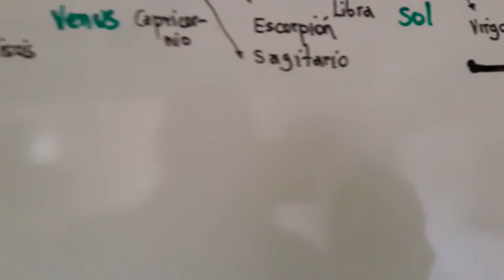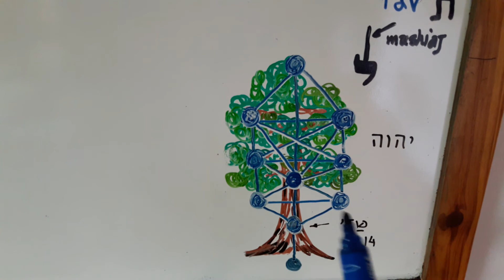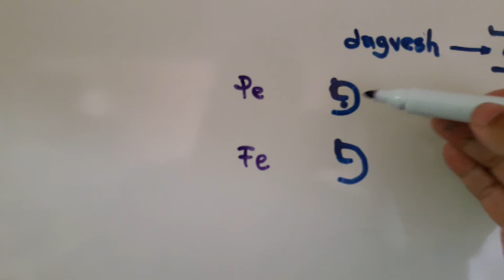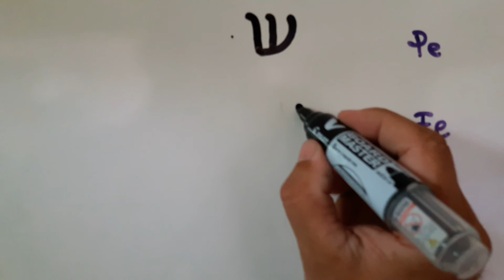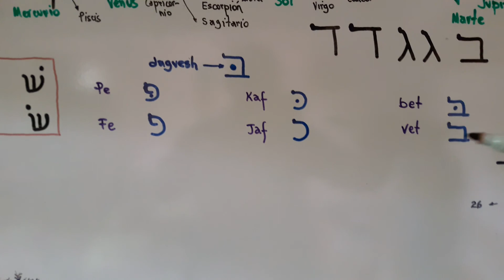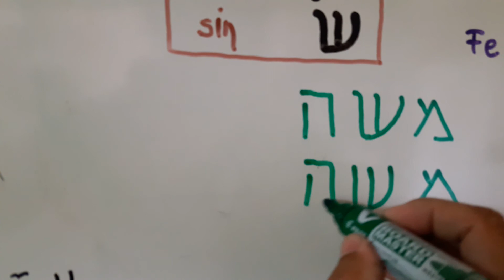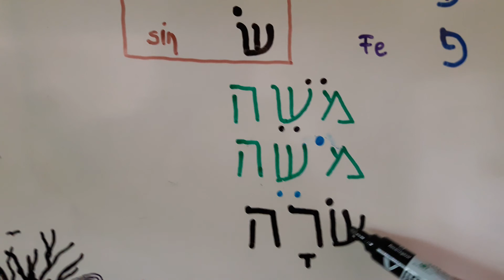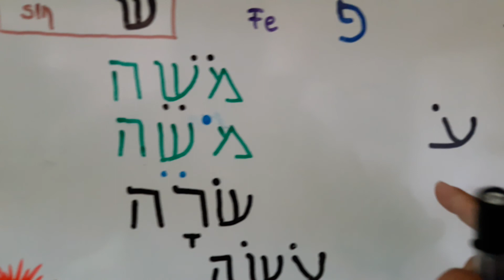Idioma Hebreo Clase 40 - Daguesh 1ra parte - More Luis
CONTRIBUCIONES:
Para Tsedakah, Donaciones y Ayudar en la Difusión de  las Clases del ZOHAR HAKADOSH y dea Kabalah:

Depósito:
✓Banco do Brasil
Agência 1188-6